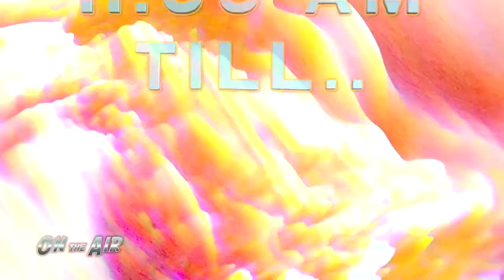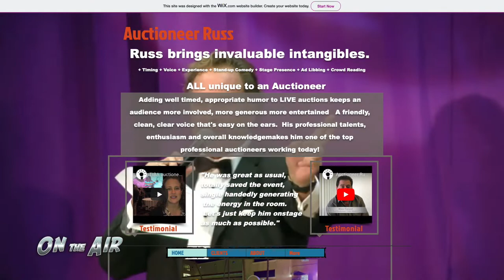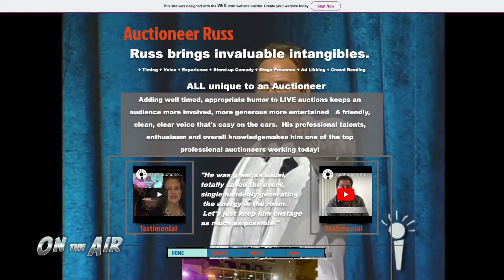John and Tammy from KSON, Nathan Fluellen, Trenten Merrill, Bob Babbitt, Ernie Hahn, the Sully Band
We have a full house this week with incredible guests. John and Tammy from John and Tammy in the Morning on KSON 103.7, Nathan Fluellen, Paralympian Trenten Merrill, Bob Babbitt of Challenged Athletes Foundation, Ernie Hahn of Dream Hahn Entertainment and sounds of the Sully Band!